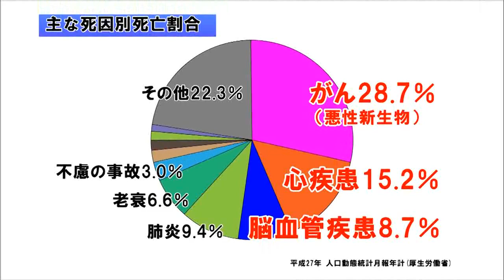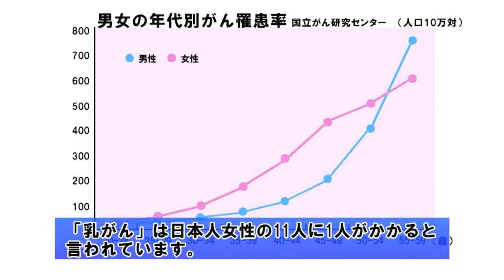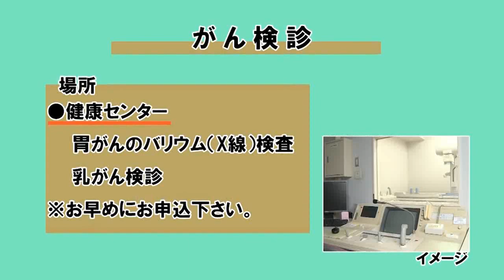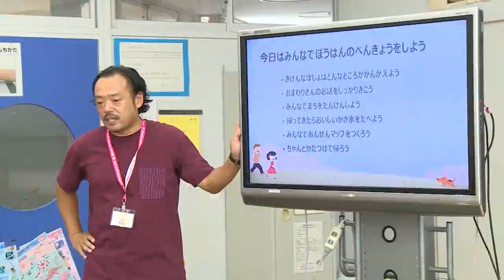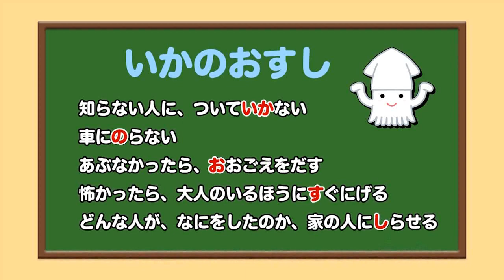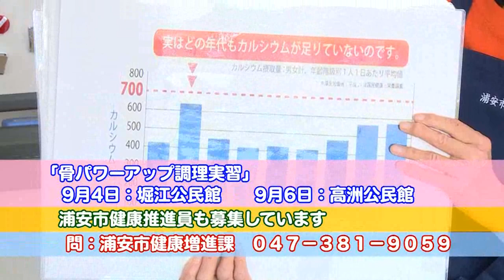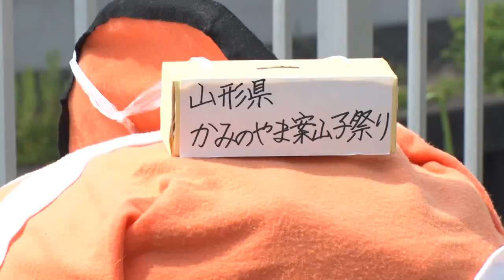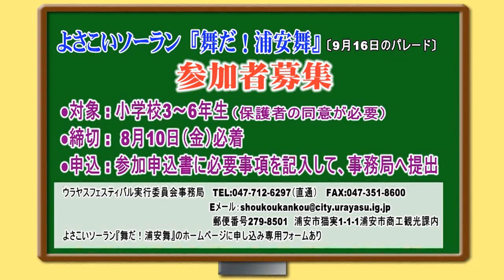こちら浦安情報局_521b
ケーブルテレビ局ジェイコムの地上デジタル放送11チャンネルで毎日正午と午後8時から30分間放送している浦安市の番組「こちら浦安情報局（こち浦）」ナンバー521「特定健（検）診に行こう」（平成30年7月28日～8月3日オンエア）を配信しています。
このほか、こどもミュージカル、骨パワーアップ調理、ふたば保育園夏祭り、浦安フェスティバルの告知、また、「URAYASU　NOW（おとこのまかない）」、「いいね！ウラヤス（安全マップ作り）」、「食卓はシェフの味（キャラメル・パンナコッタ）」をお送りします。ぜひご覧ください。